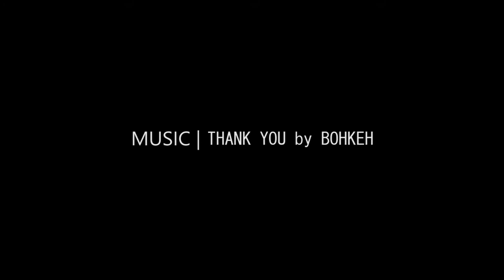Poké Ball for Margret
Surprise gift for my baby for studying hard and doing well in her exams.
Testing the chest mount harness I bought from Pacific Gears.